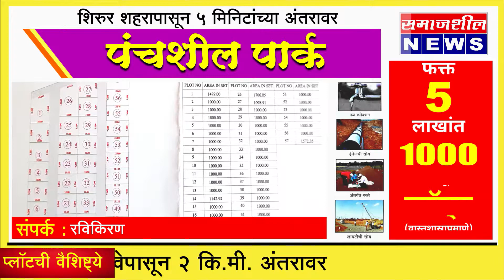जाहिरात : फक्त ५ लाखांत १००० स्के.फूट प्लॉट्स । शिरुर | Panchashil Park, Shirur | Samajsheel News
Samajsheel News

खेळ, मनोरंज आणि अधिक बातम्यांसाठी
आमच्या चॅनेल ला सबस्क्राईब करा

WhastApp Number : 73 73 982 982

आमच्या व्हाट्सअप ग्रुप ला जॉईन करण्यासाठी खालील 👇🏻लिंक वर क्लीक करा

जाहिरात : फक्त ५ लाखांत १००० स्के.फूट प्लॉट्स । शिरुर | Panchashil Park, Shirur
plots in just 5 Lack | जाहिरात : फक्त ५ लाखांत १००० स्के.फूट प्लॉट्स । शिरुर | Panchashil Park, Shirur